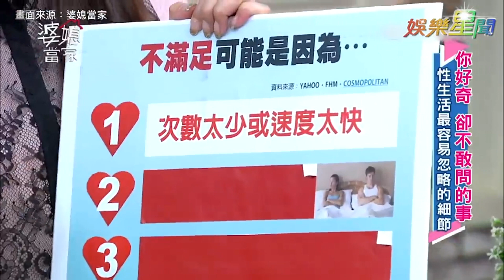預防性清槍！夫妻抓空擋做意外持久？孕後試車老公甜喊：一樣緊｜@star_world